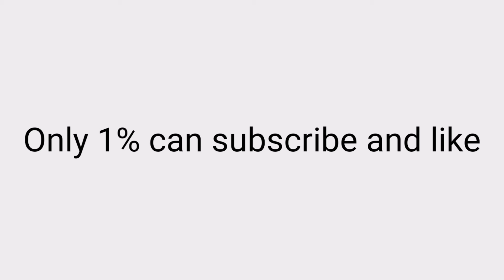‌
This video has no title